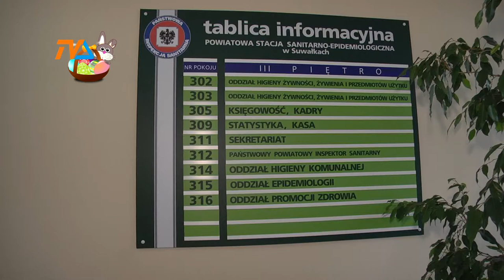Wiesz, co jesz? |TVSUWAŁKI